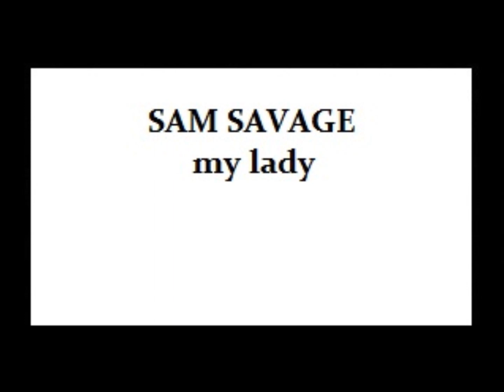Sam savage my lady